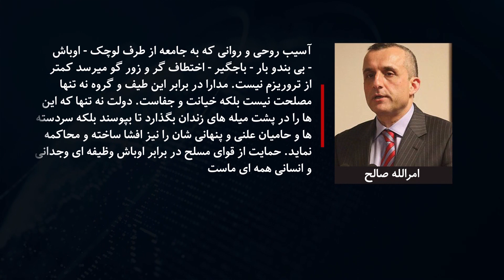عبدالحمید خراسانی چگونه بازداشت شد؟